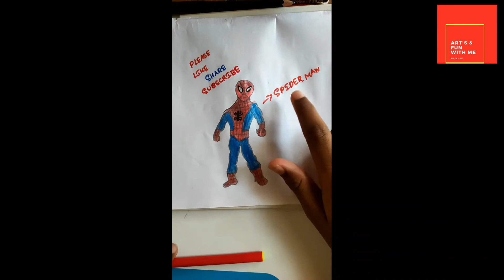How to draw spider man step by step easy way like share and subscribe for more